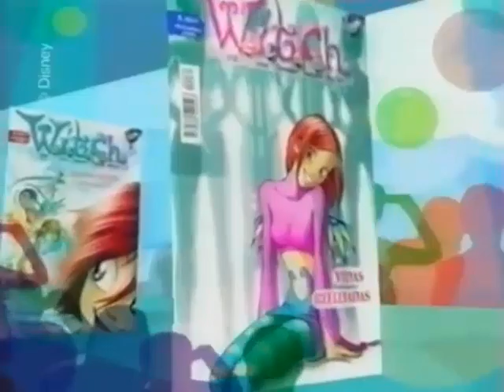La Revista W.I.T.C.H (Anuncio de Quiosco)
Un Anuncio de La Revista de W.I.T.C.H